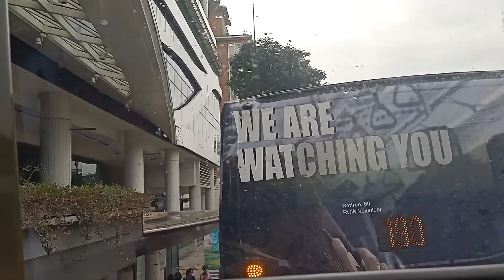Bus Ride//Orchard Road 🛣️//Singapore//The Explorer